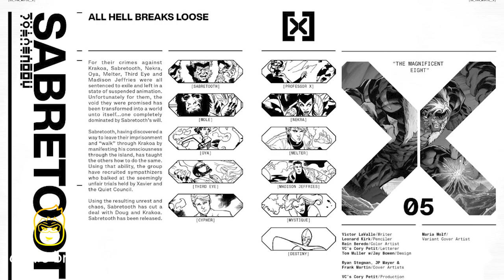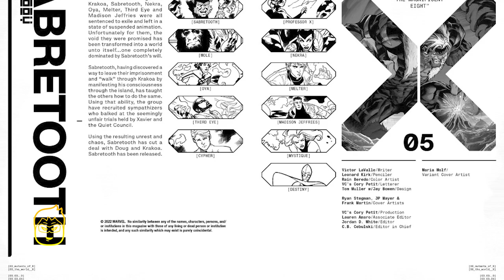SABRETOOTH: RISE OF KING CREED! (issue 5, 2022)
In this video we will be going over, SABRETOOTH: RISE OF KING CREED! (issue 5, 2022) published by Marvel. All rights are owned by the respective companies.

ALL THINGS MUST END… …but how? Sabretooth has changed Krakoa but has Krakoa changed him? No one gets away clean in this story. And maybe there are fates even worse than the Pit.